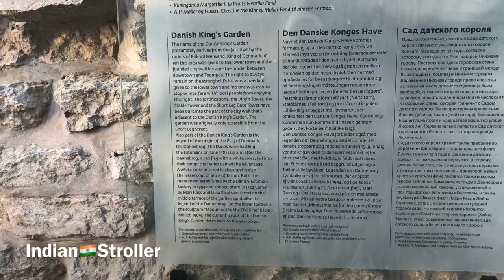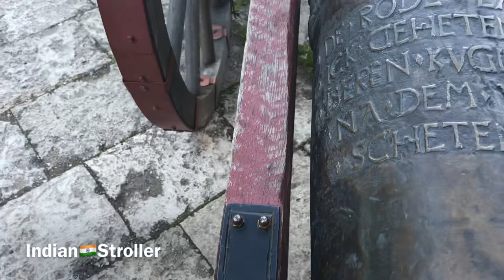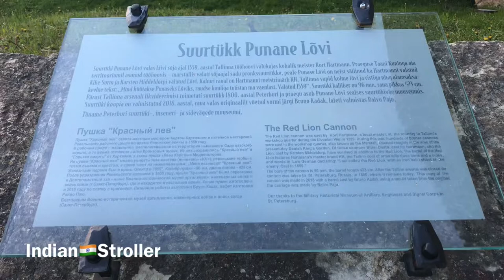Estonia🇪🇪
𝐀𝐛𝐨𝐮𝐭 𝐭𝐡𝐢𝐬 𝐯𝐢𝐝𝐞𝐨 : GHOST HOUSE (Haveli)  Denish Garden
The Old House where, People believe that ghosts and witches are living..

Category
People & Blogs